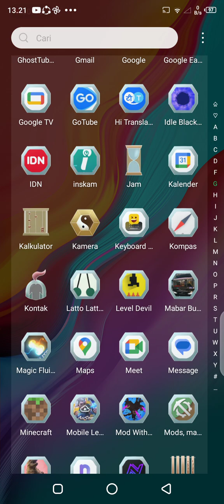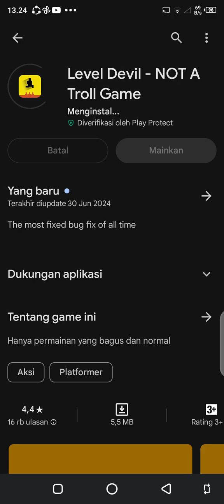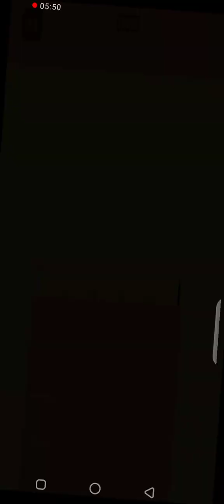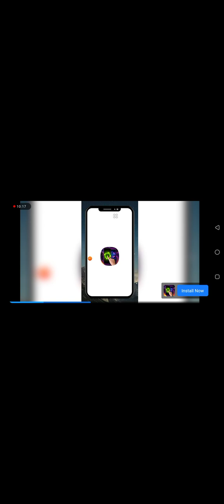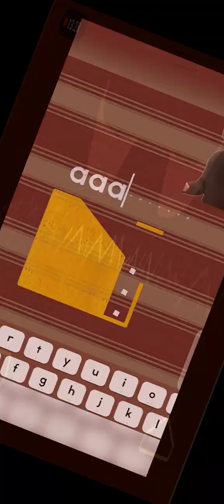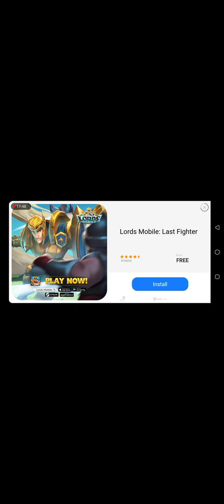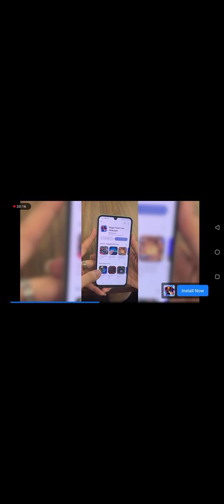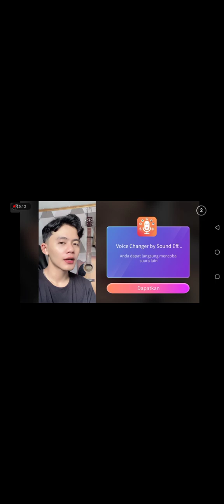kali ini aku bermain game tersusah didunia🗿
maaf lagi lagi suaranya kecil maaf banget ya
nanti aku lanjutin

sekian terimakasih🙏😁

semoga terhibur 😁👌